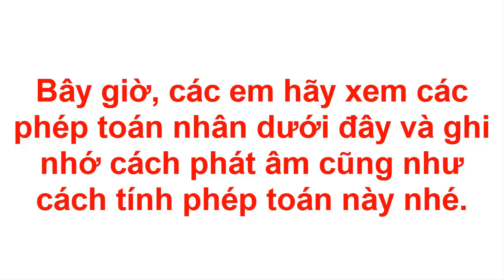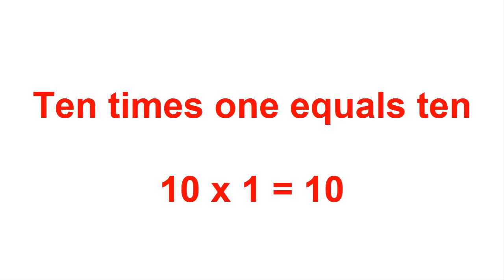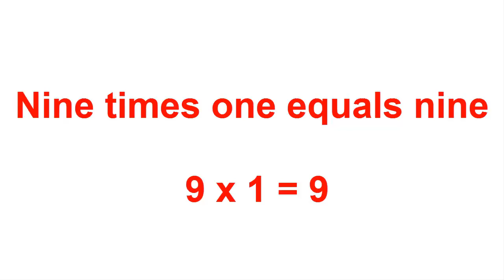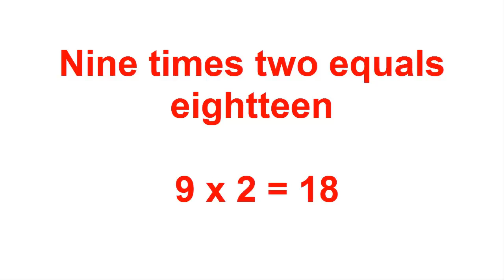Bài hát tiếng Anh trẻ em có phụ đề - Phép Toán Nhân, Thao Ngoc Chau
Bài hát tiếng Anh trẻ em có phụ đề - Phép Toán Nhân,best songs for kids, multiplication math
Thao Ngoc Chau - kênh tiếng anh trẻ em hay nhất